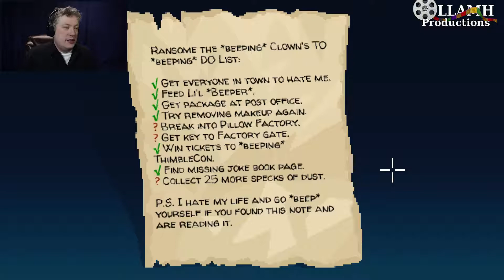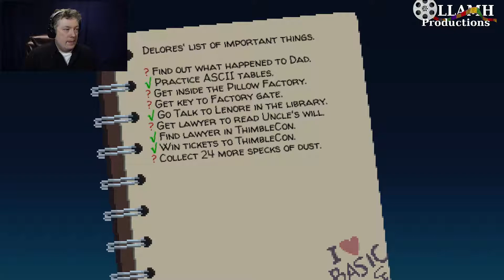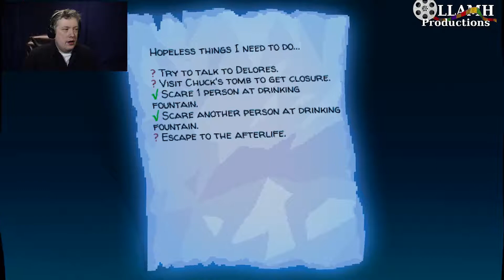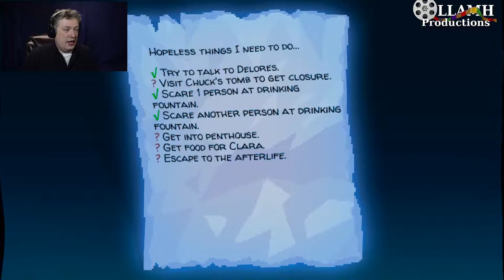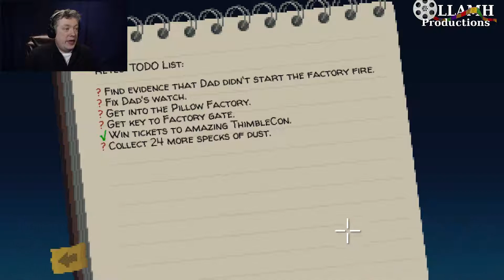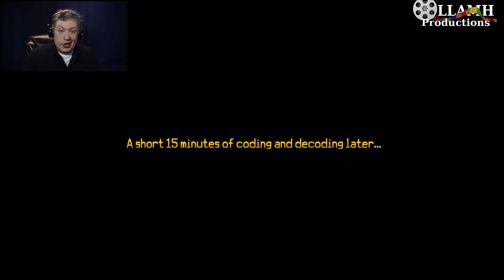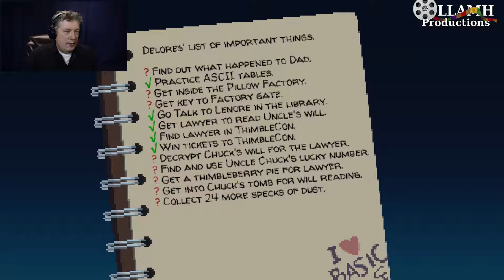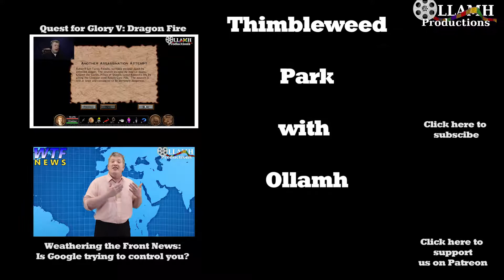Cornering the Lawyer into doing his job | Thimbleweed Park part 15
He HAD to know that he had been paid, but just didn't want to do the work required. It's not like lawyers are used to squirming out of things.